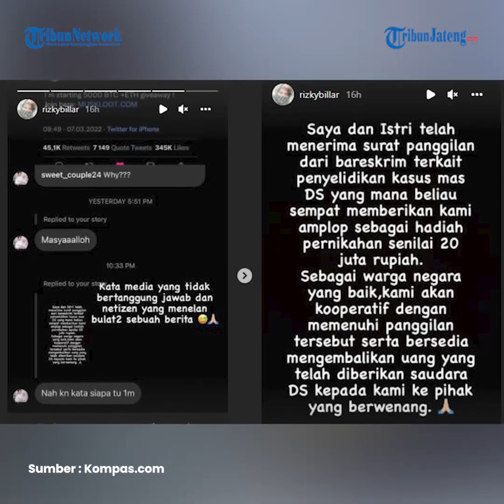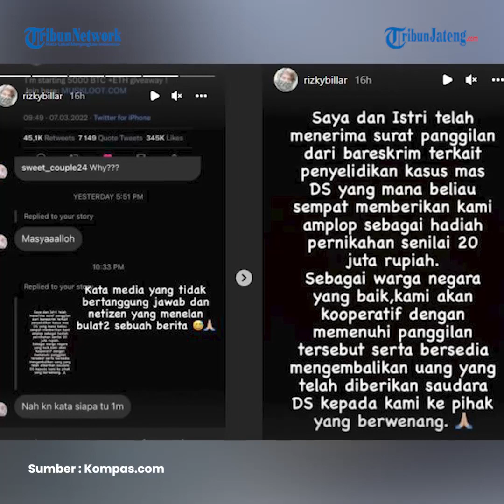Rizky Billar Kembalikan Uang Rp 10 Juta Pemberian Doni Salmanan Via Bareskrim